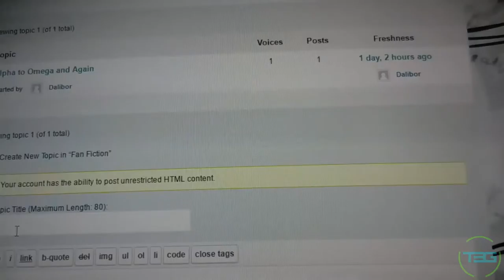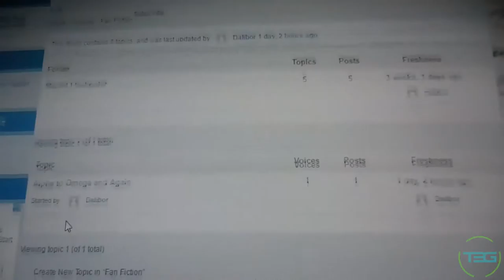Vlog 139 - NEXUS 100 Day 97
Getting  some site content up and talking about the idea behind the site some more.

T3G Social:

Beme: Those3Guys